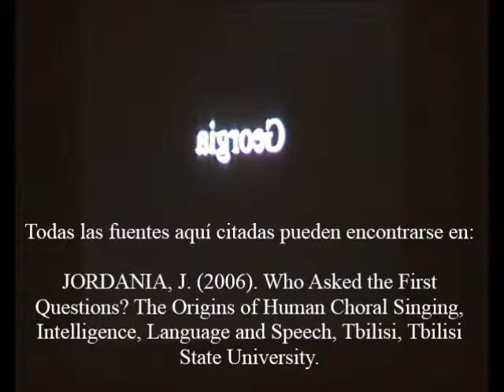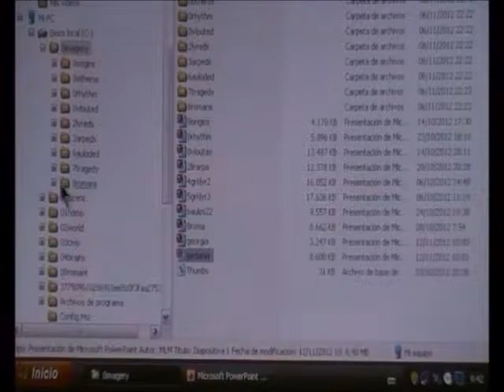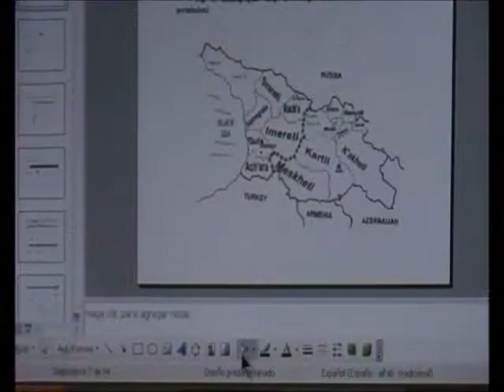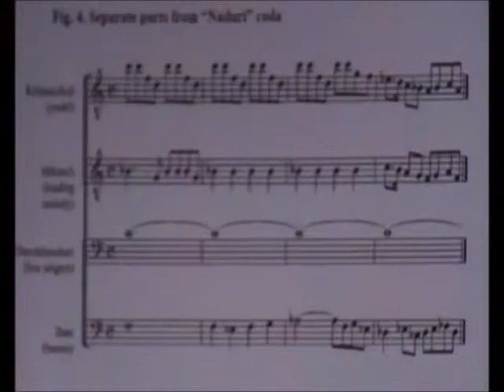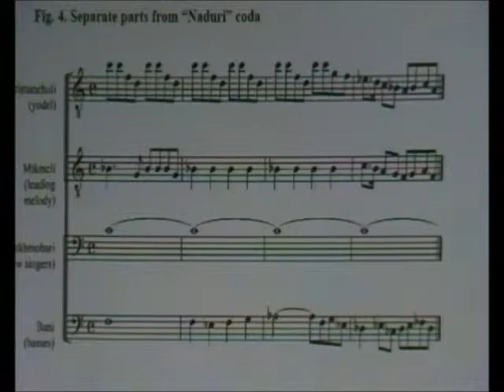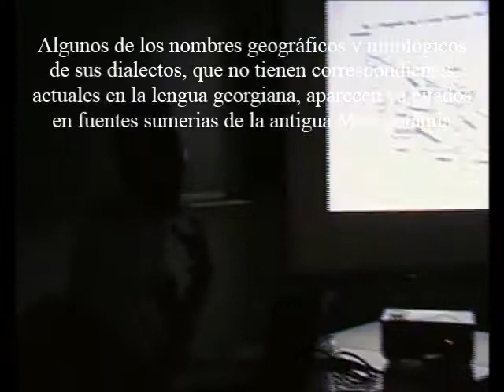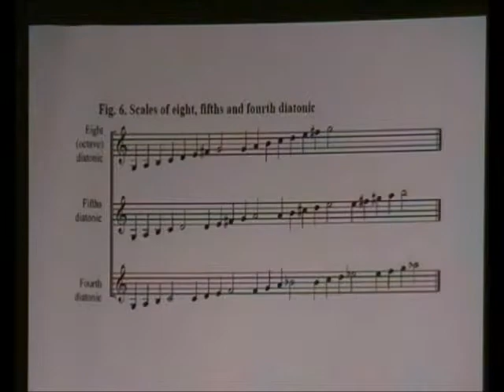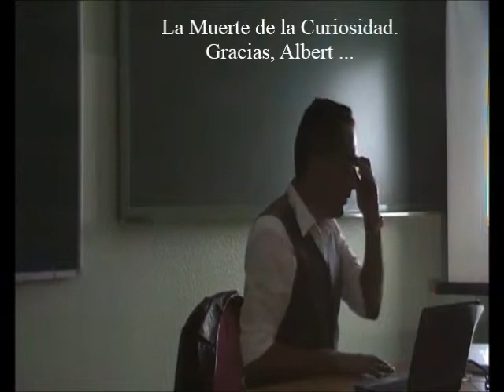Orígenes de la Polifonía 4/4 - Canto Georgiano - Prof. Manuel Lafarga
Lección Magistral. Introducción al estudio de la polifonía tradicional de Georgia /